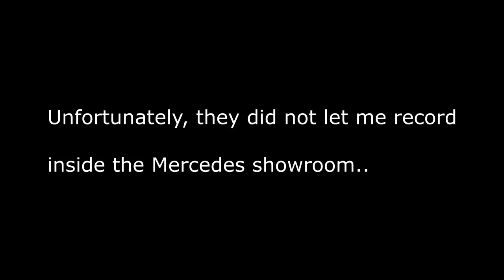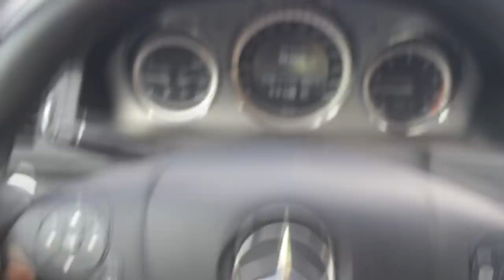FATHERS DAY SURPRISE!